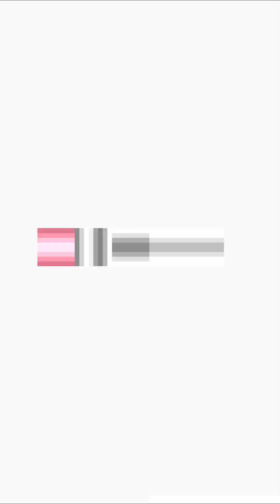How Coding Makes Blockchains Smarter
MIT Professor and Optimum co-founder Muriel Medard explains decentralized coding with a simple analogy — turning chaotic communication into precise equations that make blockchain networks faster and more efficient. Filmed live at Token 2049 Singapore.